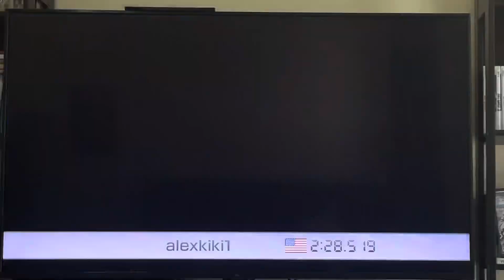Mario Kart 8 Deluxe- Cloudtop Cruise (Time Trials)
I'm playing this race in Time Trials!

I'm playing as Toad.